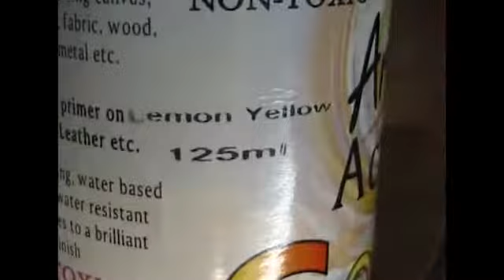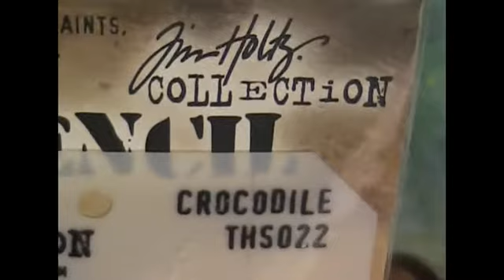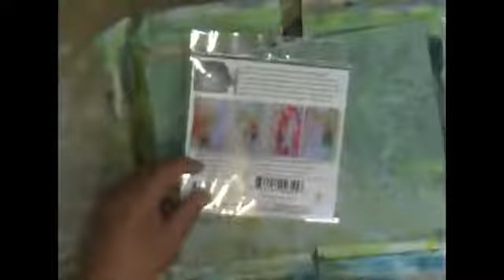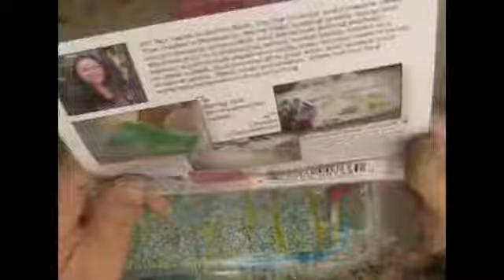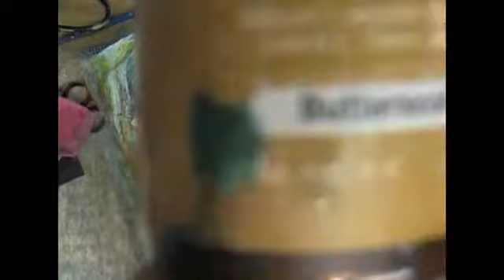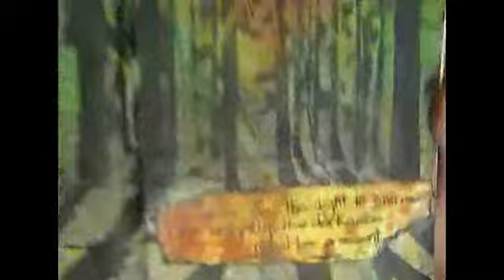Art Journal - Page 39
I again use the rubbing alcohol technique with not much success at first, tried it again and it worked, although after all the added layers I don't think I can see any of the first few layers LOL.

Anyway I think the excitement of having new stencils to work with helped with how the page ended up. I think I like it.